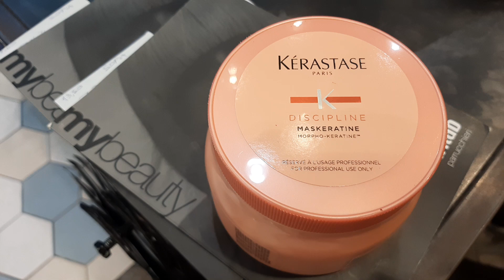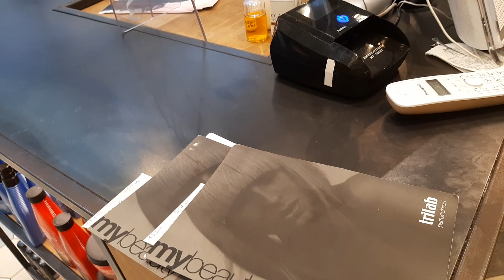Италия Падуя маска для волос и монетизация 3ноября